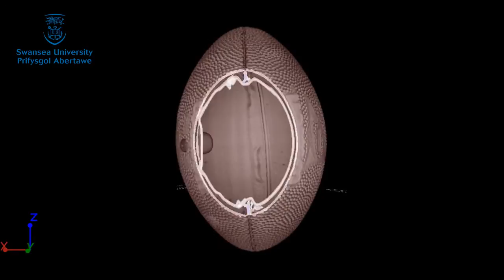American Football Xray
X-ray Computed Tomography of a football